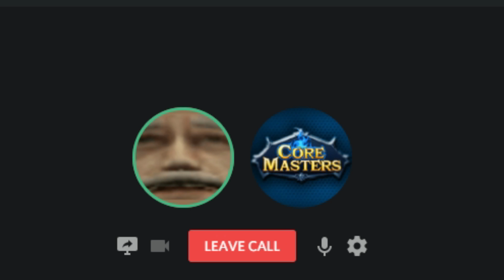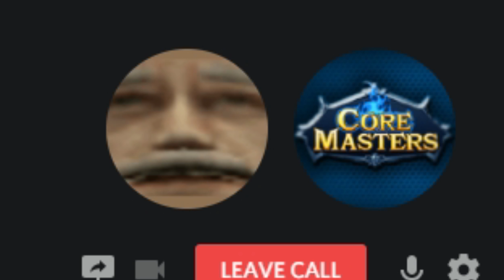DeSinc Attenborough Explains Evolution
Explaining how life evolved in under 8 minutes